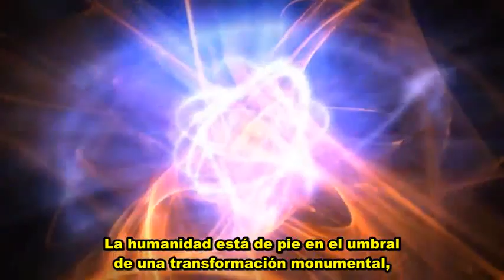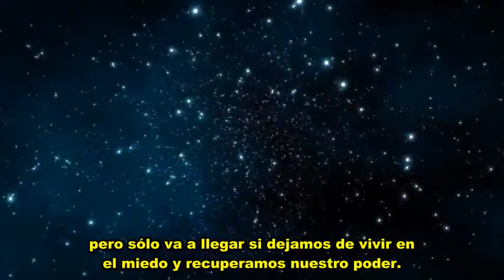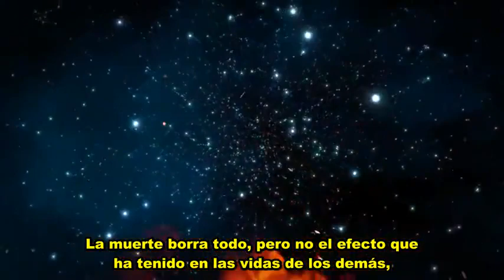El Gran Despertar